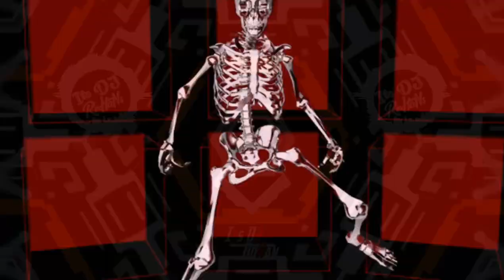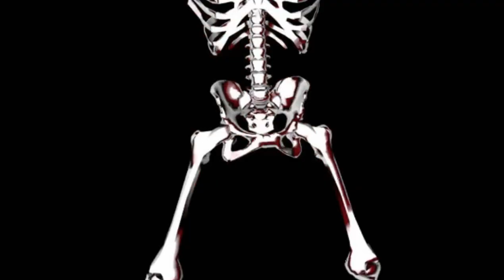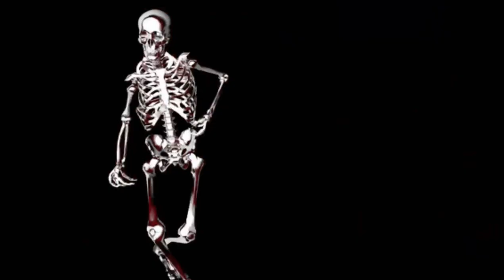Edm Dance Drop Trance {Red Alert Trance} 2k21 || Dj Addy x Dj Adarsh As Belgaum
Special Thanks To: Dj Addy x DJ Adarsh As Belgaum

Welcome to my channel Its DJ RoHan Delhi Subscribe to my channel for best quality of remix collections with special vfx visual effects Help & support us to get 10k subscribers Fast Jai Shri Ganesh 🙏
Hindustan Zindabad 💪🇮🇳
Ab Its DJ RoHan Delhi social media pr bhi jld se jld mujhe follow kre latest songs ke ki liye or Agar aap apna song ko iss channel kr upload kr wana chhte h to pr send kre

kannada edm trance dj songsedm trance dj lucky download